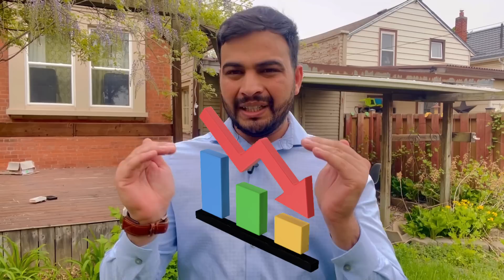Job Situation In Canada 🇨🇦 | Jobs In Canada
20$ Discount on a Ontario Security Guard Course through this link.